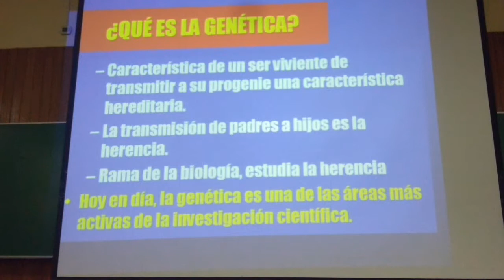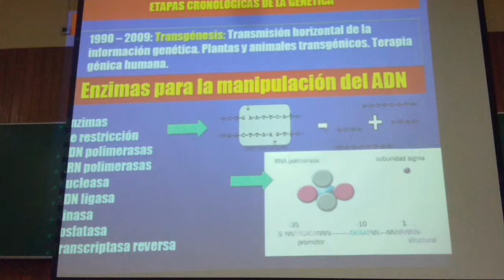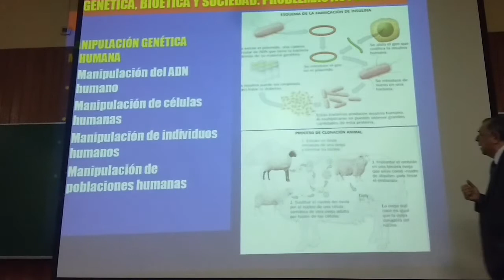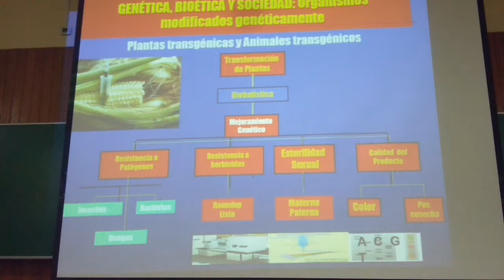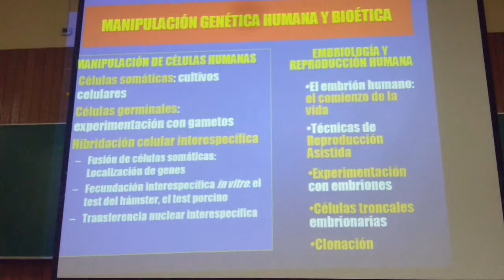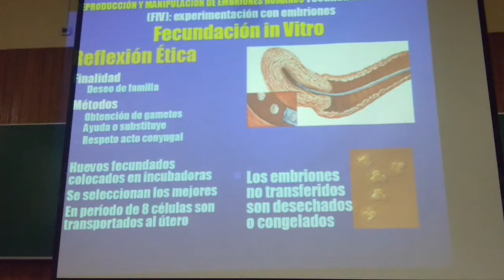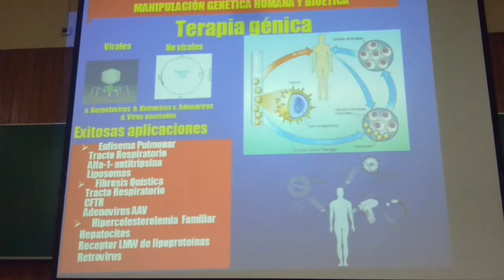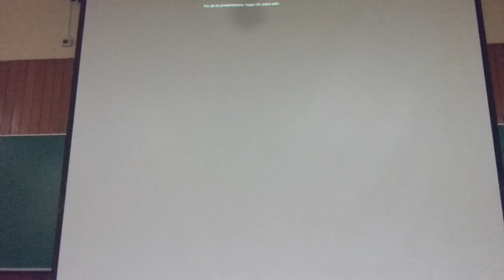clase 9 bioetica